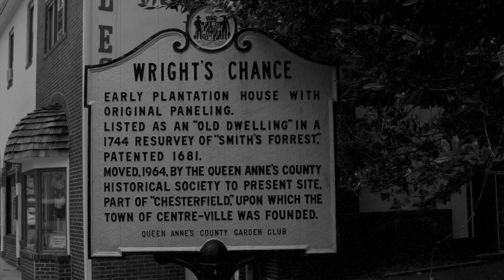Spooky Wrights Chance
QACTV's 31 days of Halloween continues - Christopher Bartlett gives a "spooky" reading of the history or Wright's Chance - the historic house situated at 119 S. Commerce Street next to the Centreville Library.